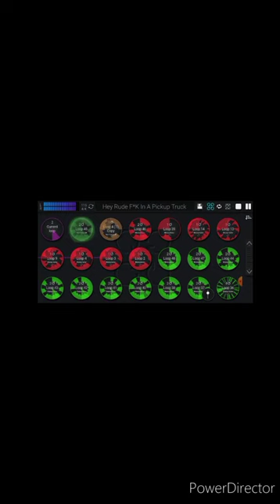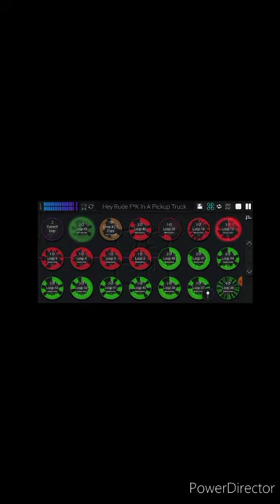OverPushed Tim Yeah Yell Rehearsal To New Don't Want Your Shelter Song Intro.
Video of me doing a yeah yell rehearsal to a great new beat intro, that I came up with in Bandpass for my Don't Want Your Shelter song.